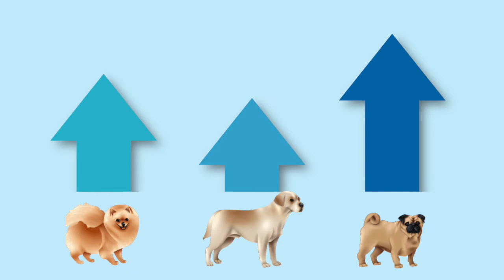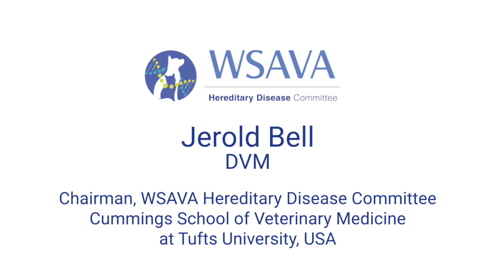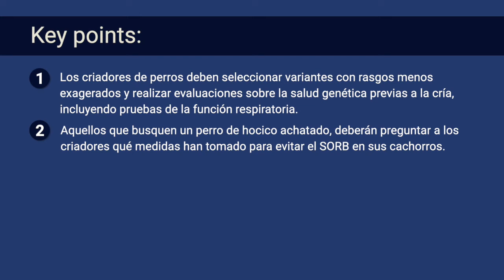Síndrome Obstructivo de las Vías Respiratorias Braquicefálicas (SORB).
WSAVA ha creado este breve video educativo sobre el síndrome obstructivo de las vías respiratorias braquicefálicas (SORB). Está dirigido a una amplia gama de partes interesadas, incluidos veterinarios, criadores, propietarios, clubes caninos y agencias reguladoras, sobre cómo todos podrían trabajar juntos en soluciones prácticas basadas en la ciencia para mejorar la salud y el bienestar de estas razas tan populares.